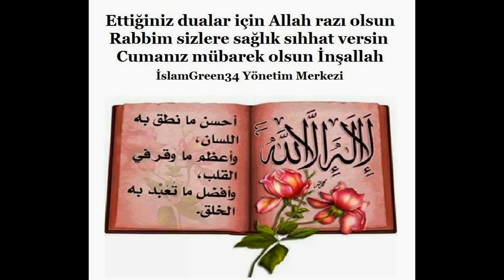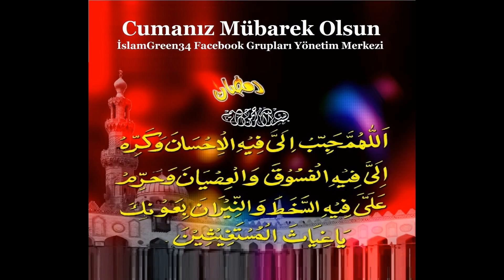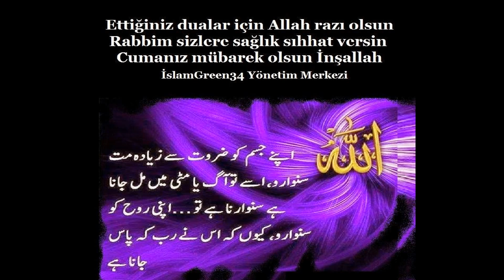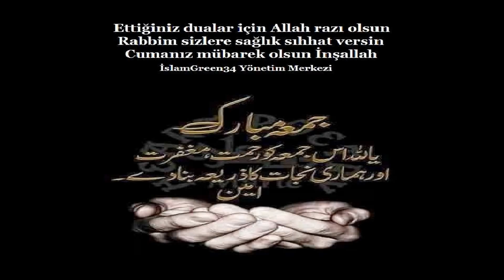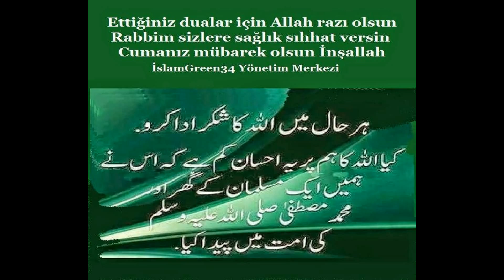İSLAMGREEN34 VİDEO PAGE - CUMANIZ MÜBAREK OLSUN قداسة يوم الجمعة قداسة يوم الجمعة